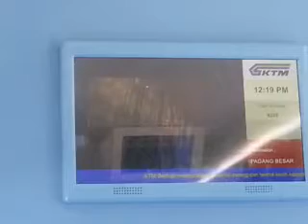7/12/2015 KTM ETS Class 93 ETS 204 (EG9208)next station announcement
Next station is Taiping.